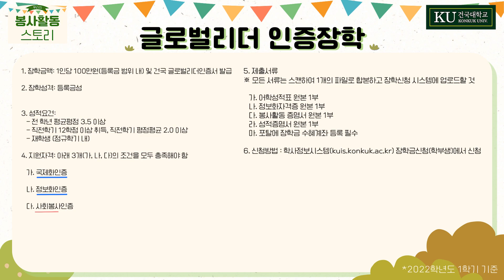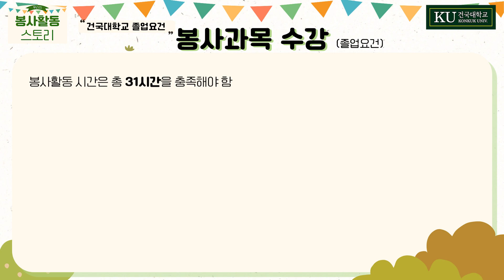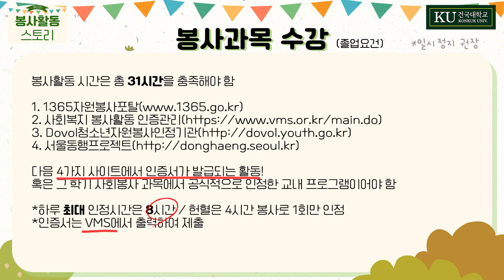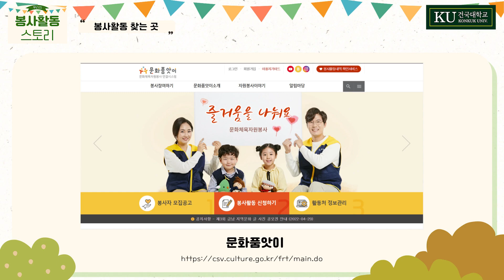우리의 봉사활동 스토리🌞 봉사활동 할 사람들은 필수 시청!!⚠️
봉사활동을 할 건국대학교 학우분들 집중! 👀

건국대학교를 졸업하려면 꼭! 거쳐야 하는
봉사활동에 대한 토크 토크~ 👄를 해봤습니다!

졸업 요건인 사회봉사 정보부터 봉사활동 찾는 곳,
그리고 학우들의 생생한 경험담까지~

그럼 함께 보시죠~🤗